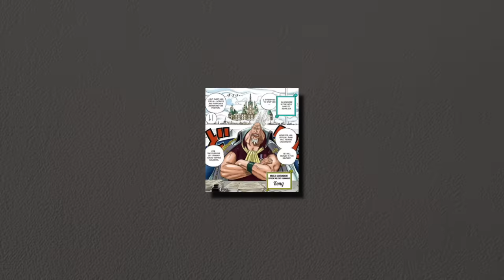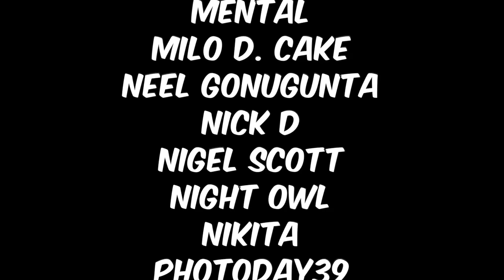What If Garp Attacked Akainu?!